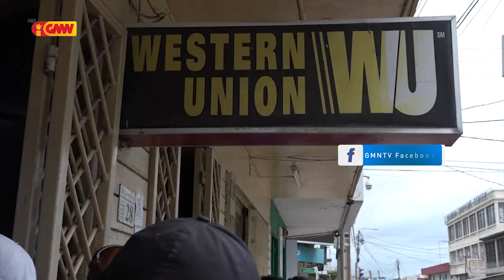Kliente sira Lamenta ho Prosesu Atendimentu iha Western Union